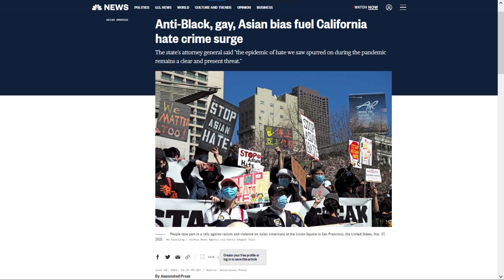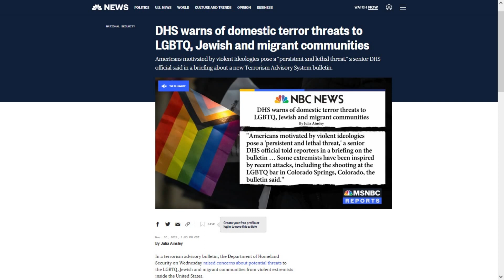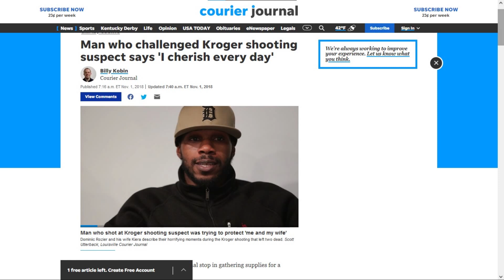Biden's DHS Intentionally Ignores Anti-Black Hate Crimes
Black people are the majority of hate-crimes and domestic terrorism victims. But Biden's DHS recently sent out a notice mentioning threats against every group in the country...except black people.